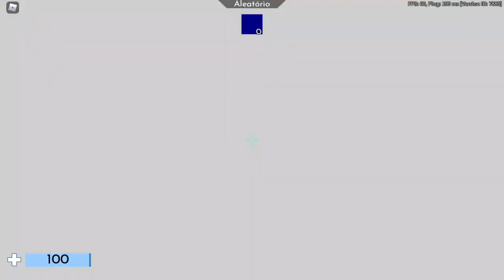OS 3 MELHORES JOGOS DE TIRO FPS DO ROBLOX!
OS MELHORES JOGOS DE TIRO/FPS no ROBLOX! os 3 MELHORES JOGOS DE TIRO E FPS no ROBLOX ( MINHA OPINIÃO ) , MELHORES JGOOS DE TIRO/FPS do ROBLOX 2021

🔔 Vídeo todos os dias as ⏰ 12:00 ⏰

💻NOME DO JOGO→ Roblox jogos de TIRO/FPS